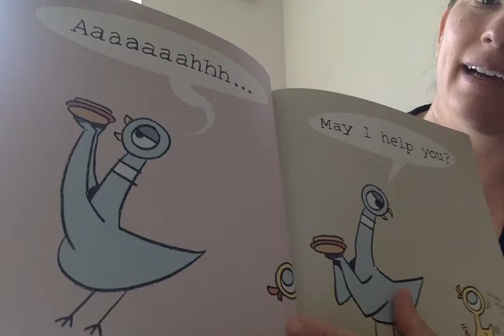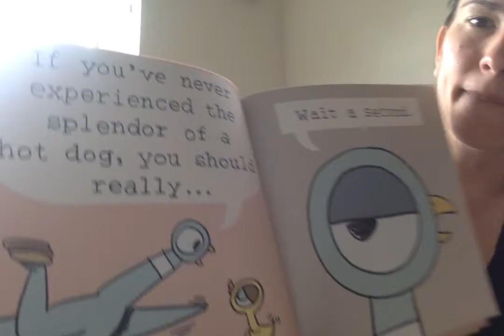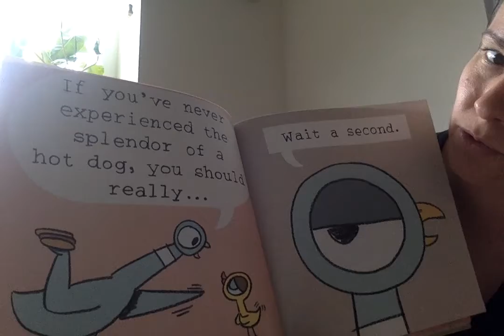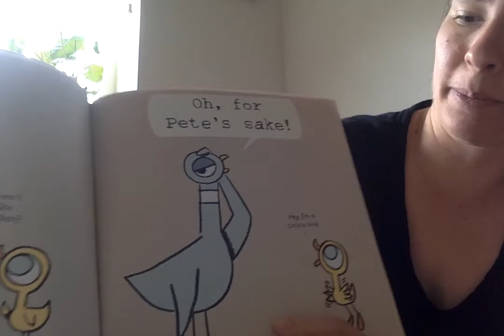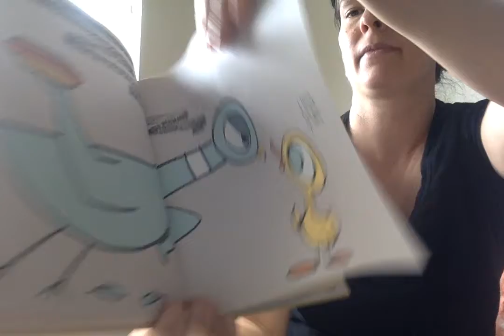The Pigeon Finds a Hot Dog! read by Mrs. Bangura